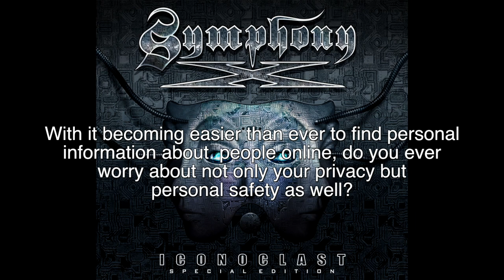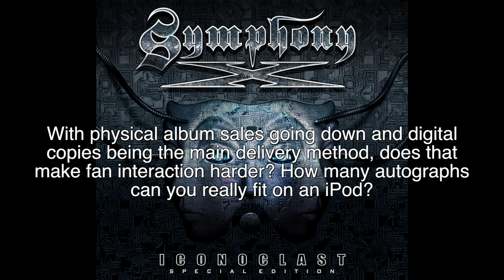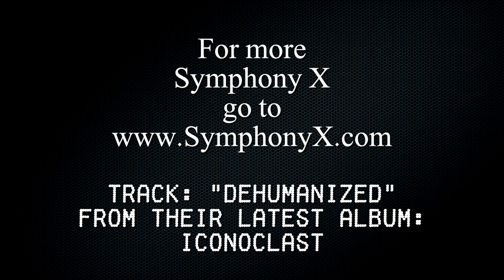Interview with Symphony X singer Russell Allen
We met up with Symphony X singer Russell Allen in NJ while touring for Iconoclast. Russell is always a fun guy that gives a great interview. He's very outspoken lately with his views on social media and our technological world. Check out the interview to see what he has to say